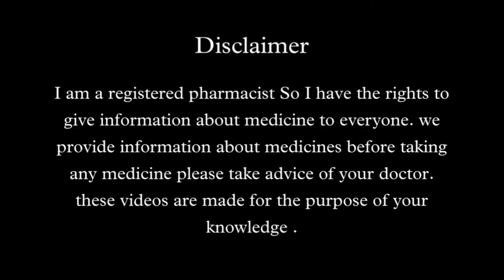Frusemide Injection Ip | Lasix | furosemide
Frusemide Injection or lasix injection is used for high blood pressure.
Lasix injection is a diuretic injection that decrease blood pressure in few minutes
This is injection used when blood pressure is very high like 180/110

This injection is also used in urine problem like pain in urine route and swelling in urethra

Lasix injection is also used in many diseases like kidney and liver disease etc.

Frusemide Injection ip

Lasix

Furosemide

Furosemide injection
Furosemide injection uses
Lasix injection uses in Hindi
Furosemide injection uses in Hindi
Lasix injection side effects
Frusemide injection ip
Frusemide Injection uses
Furosemide injection ip Lasix in Hindi
Lasix frusemide injection
Frusemide Injection in hindi
lasix uses
lasix side effects
furosemide
furosemide side effects
furosemide 40 mg